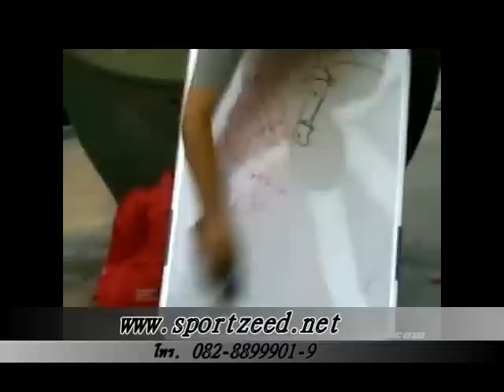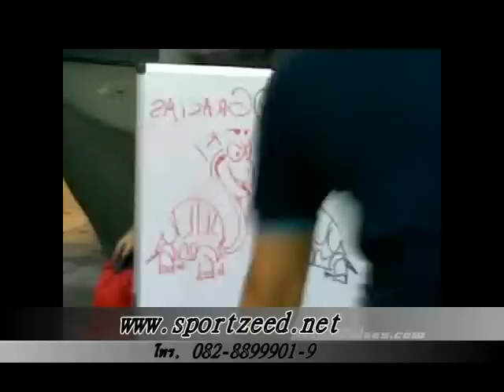การวาดรูป ขั้นเทพ